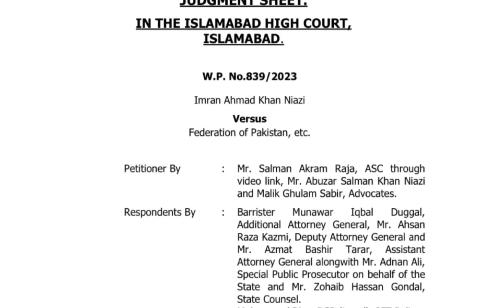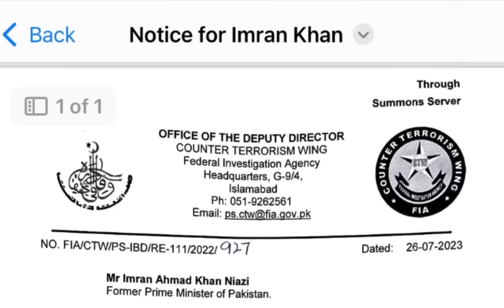Imran Khan Revealed Another Conspiracy Against Him By His Close Friend | Abdul Qadir Exclusive